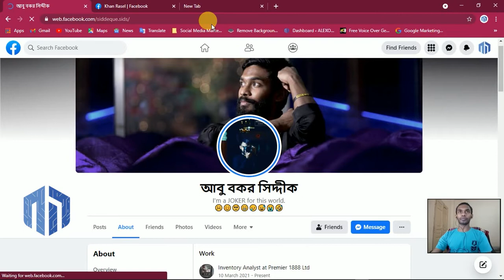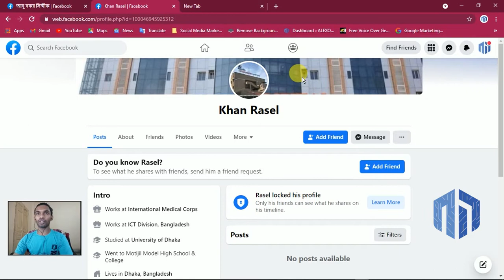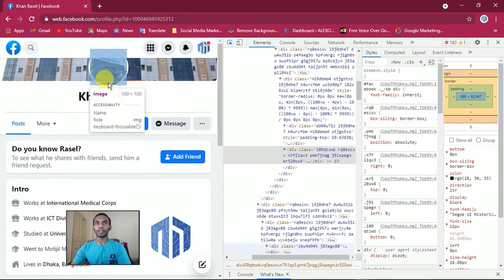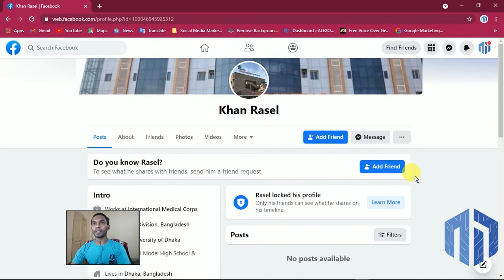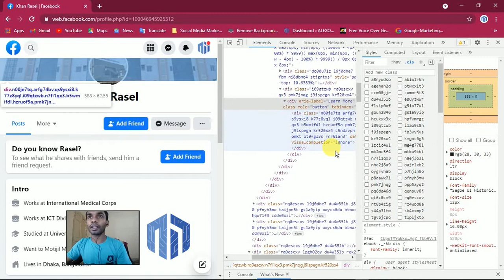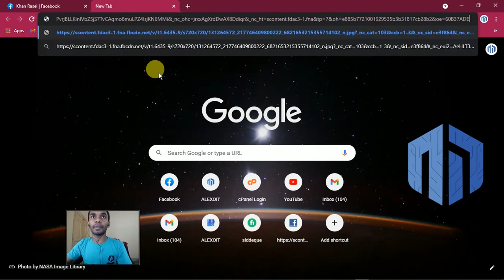Unlock the full cover picture of any Facebook profile by hacking.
Easily unlock cover photos of anyone's locked Facebook profile || Unlock the full cover picture of any Facebook profile by hacking || Hacking Facebook profile picture .

যেভাবে আপনি আপনার বন্ধুদের ফেসবুক কাভার ফটো লক থেকে ছবি বের করবেন।

বিঃদ্রঃ এই ভিডিওটি শুধুমাত্র শিখানোর উদ্দেশ্যে করা হয়েছে। কোন ধরণের অপরাধের জন্য কর্তৃপক্ষ বা চ্যানেল দায়ি থাকবে নাহ।

প্লিজ আমাদের চ্যানেল সাবসক্রাইব করুন। নতুুন ভিডিও পাওয়ার জন্য বেল বাটনে ক্লিক করুন। ভিডিওটি ভালো লাগলে লাইক করুন এবং শেয়ার দিন। এবং আমাদের ফেসবুক পেজ লাইক এবং ফলো করুন।